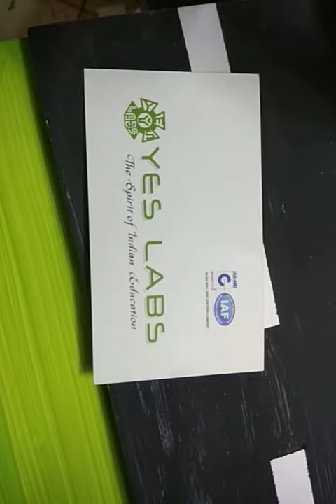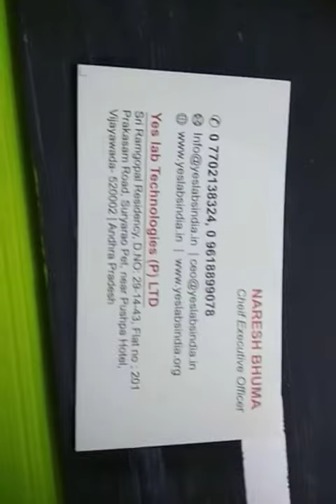SE 0077 SLOAR POLES WORKING MODELS